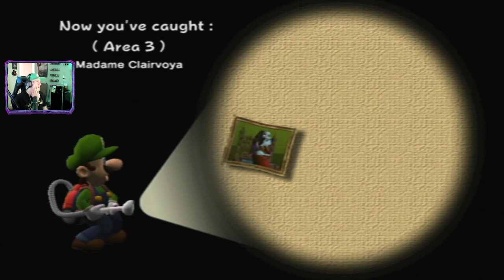Luigi's Mansion Stream Play pt 4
Come chat with us in our Discord